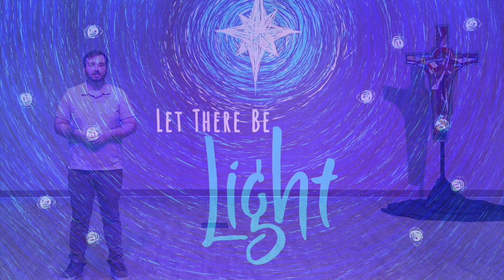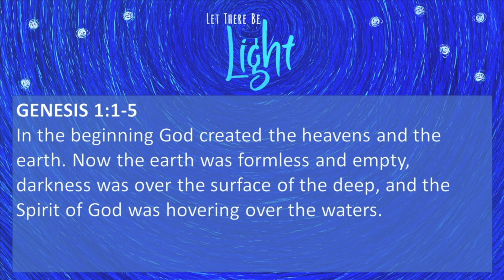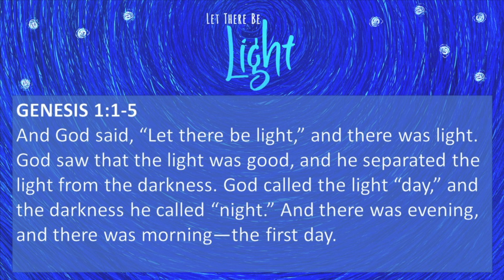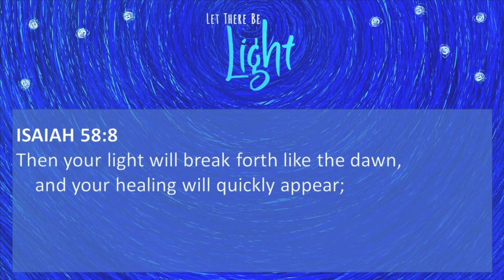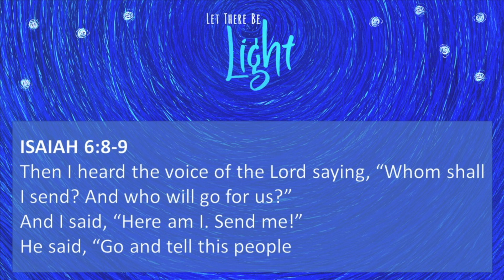Be The Light - Worship November 29th, 2020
Join us as we begin our series on Let There Be Light. Deacon Larry Unger discusses what it means to be the light.